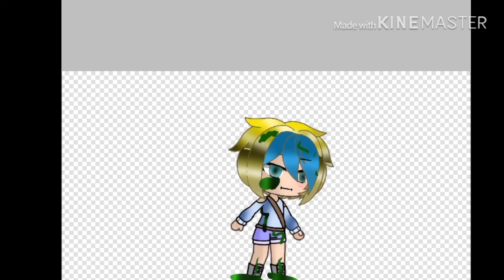Edit of Millie